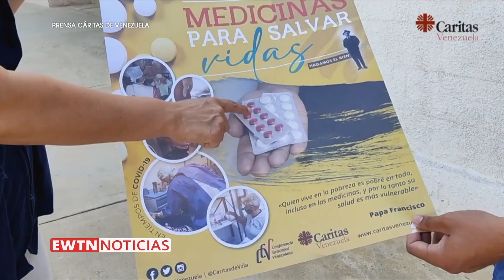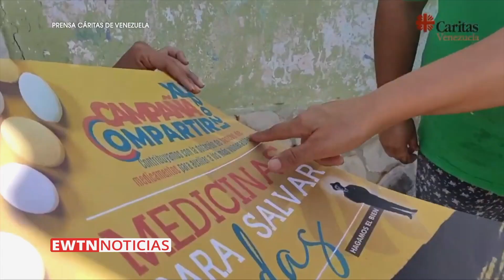Cáritas Venezuela lanza campaña para adquirir medicinas y salvar la vida de los más pobres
El organismo de ayuda Cáritas Venezuela lanzó una campaña para adquirir medicinas y salvar la vida de los más pobres en la nación. Conozca los detalles.